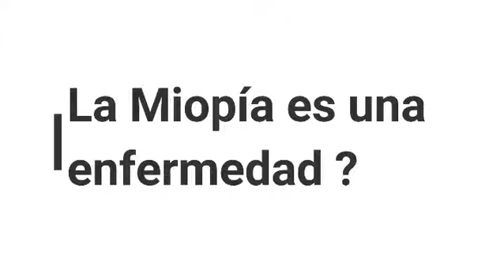La miopía es una enfermedad?